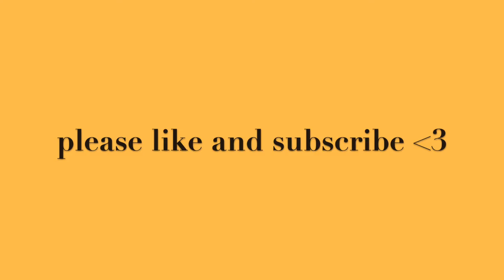day in my life @ chapman university: working, hidden spots on campus + dining hall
hi friends!

welcome to campus over interterm (aka no one is here!). today i bring you along with me as i work! i show you some hidden spots on campus, have a chat about life, and eating at the dinner hall